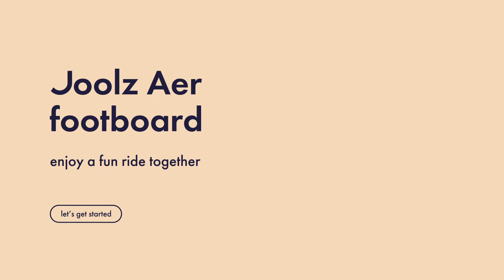Joolz Aer Footboard - подножка-скейт для прогулочной коляски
Уникальная подножка-скейт для коляски Joolz Aer решит вопрос! Просто закрепите её на шасси коляски, и старший брат или сестрёнка с удовольствием будут гулять на длинные расстояния. А вы сможете идти быстрым шагом, если, например, куда-то торопитесь.
На подножку малыш может встать и ехать стоя. Поверхность ребристая, чтобы обувь ребенка не скользила. Если же малышу хочется посидеть, то можно установить сиденье.